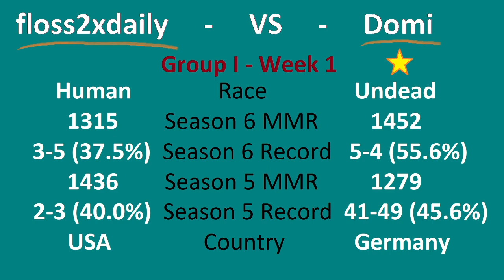wU League S4 W1: floss2xdaily (HU) vs domi (UD) - Group I, Best of 3 Series - Cast By Pokey26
Washed Up League - Season 4, Week 1
Group I, Best of 3 Series

Matchup: floss2xdaily (Human) vs. domi (Undead)
Maps: Northern Isles, Autumn Leaves, Tidehunters